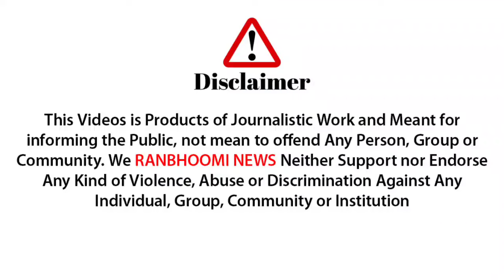गाँव मै पत्नी और मुंबई मै नबलिग़ का kideneped व Murder का आरोपी दिल्ली मै गिरफ्तार( हुसैन सुल्तान)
Dehli#police#murder#kidnapping#mumbai#